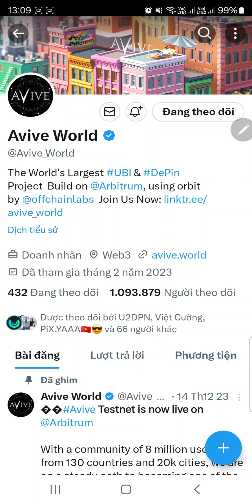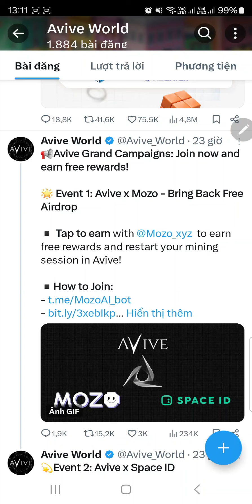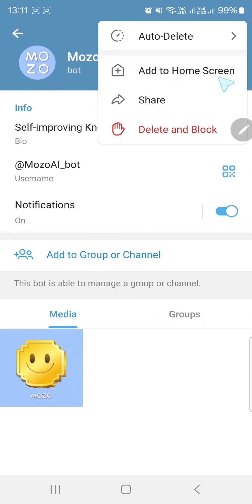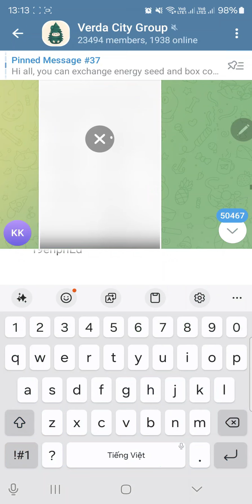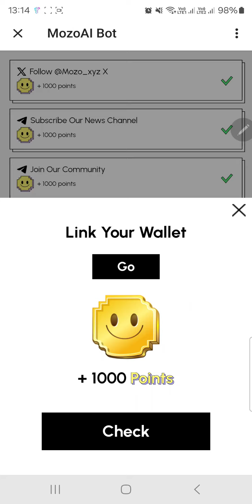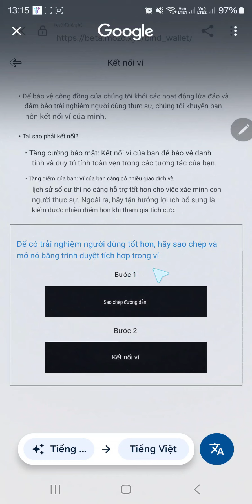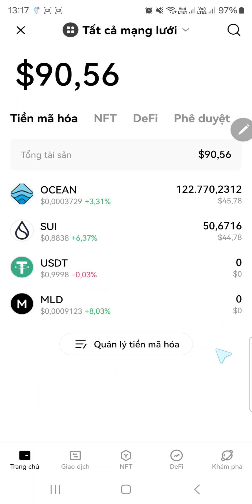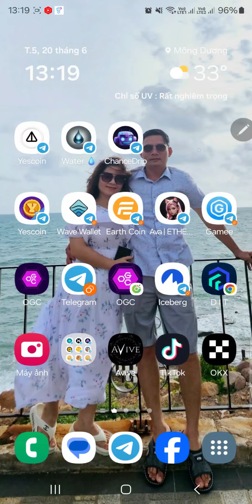Kèo Siêu Tiềm Năng Mozo AI Cập Nhật Tổng Quan Dự Án, Mozo AI Là Đối Tác Avive World Và Space AI